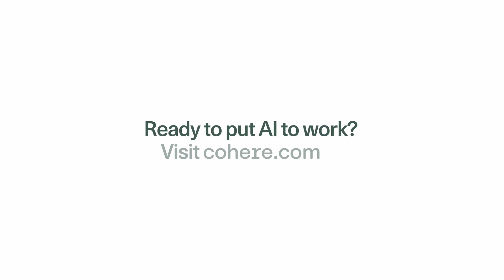Cohere's new Chief AI Officer shares her vision and priorities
After recently joining Cohere as Chief AI Officer, Joelle Pineau sat down with Co-Founder Nick Frosst to share her vision for what's next in the AI space.

Watch to hear her thoughts about training models, evolving the capabilities of AI agents, and more. Plus, visit Cohere's website to explore further